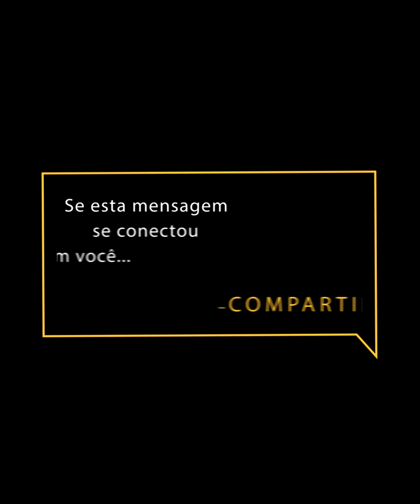Recalcule a rota e siga em frente I Fábio Teruel